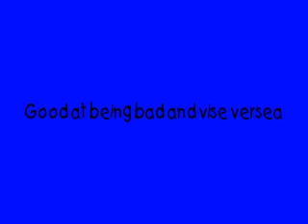Guys of the hero World